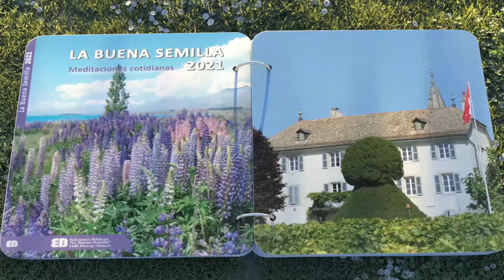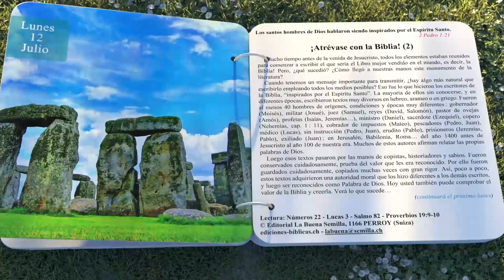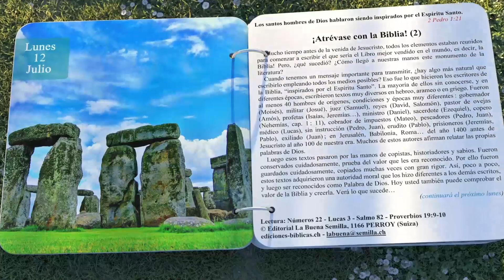LA BUENA SEMILLA 12 DE JULIO